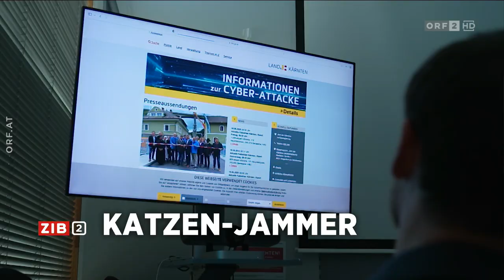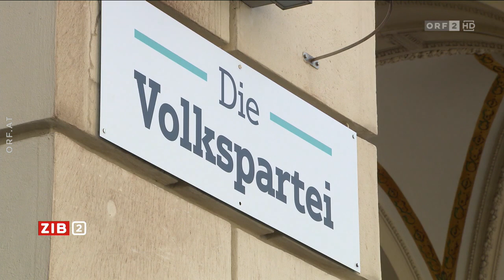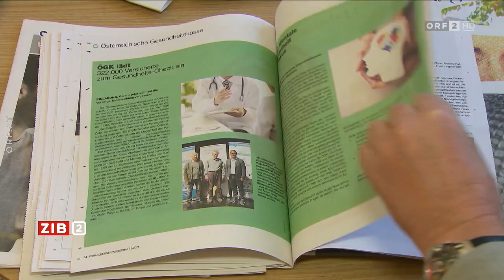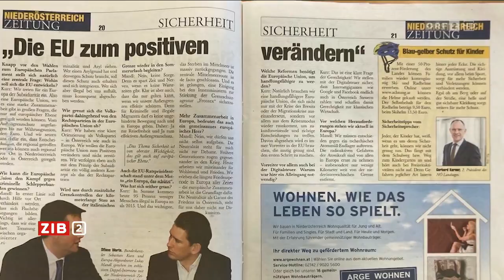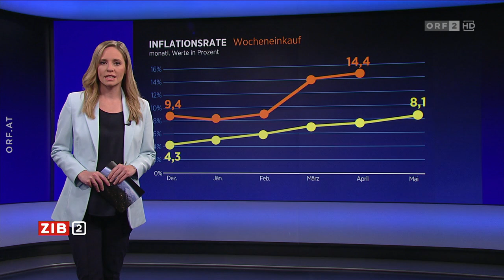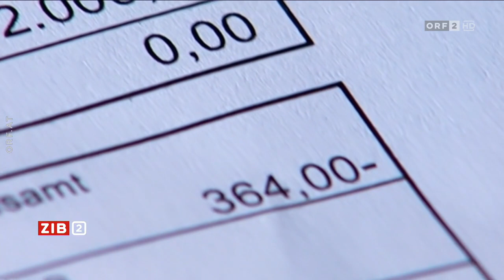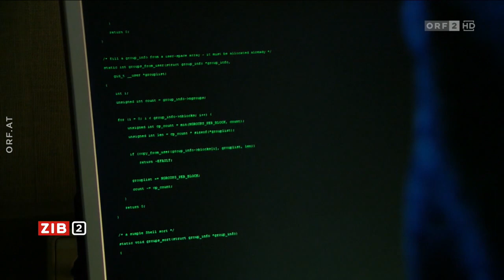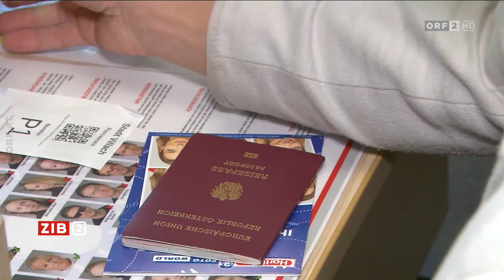2022-06-10 ZIB 2 vom 10.06.2022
===CHAPTER===
Signation 00:00:00
RH: Verstöße in ÖVP-Bilanz 00:00:57
Hubert Sickinger zu ÖVP-Finanzen 00:05:34
Zinsen und Inflation ziehen an 00:11:21
WIFO-Chef Felbermayr über die Zinswende 00:14:03
Hacker erbeuten Daten 00:25:14
Meldungen 00:27:52
Österreich holt Punkt gegen Frankreich 00:29:54 *
Wetter 00:30:07
Vorschau | Verabschiedung 00:30:46